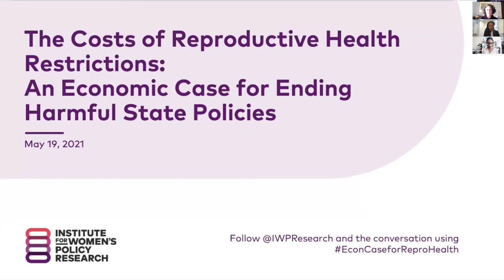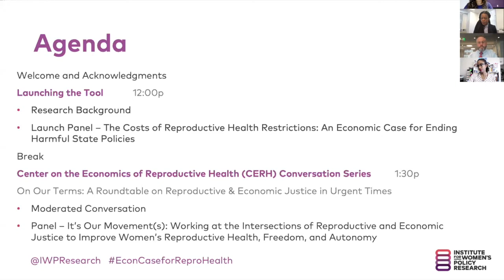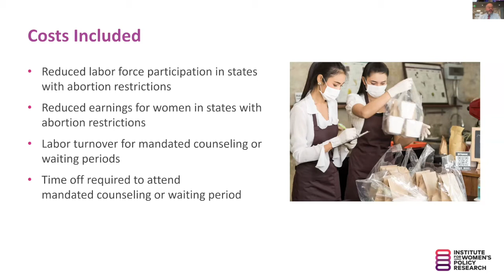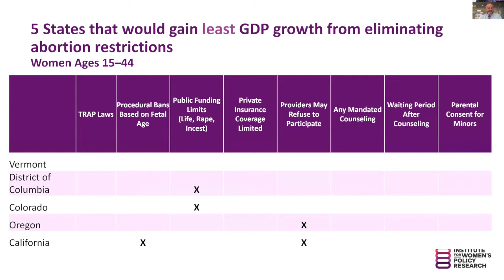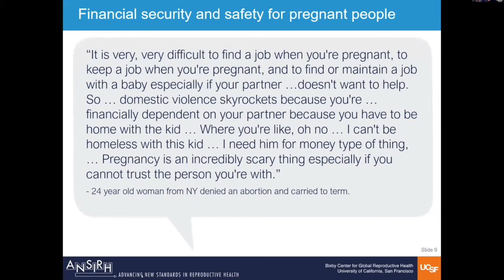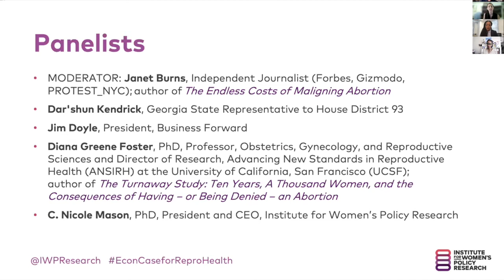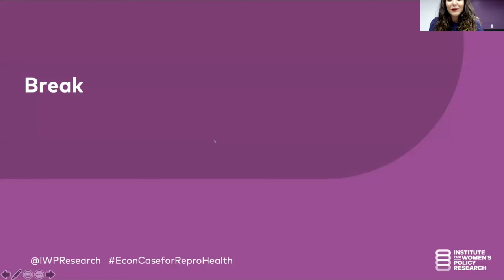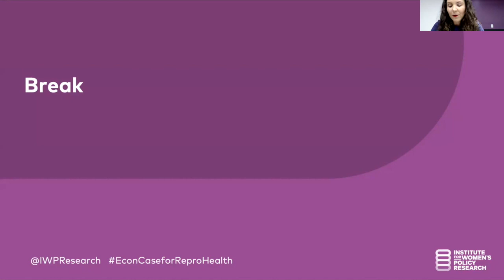The Cost of Reproductive Health Restrictions: An Economic Case - Part 1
This is a Video Recap  of the IWPR Reproductive Health Restrictions Webinar hosted on May  19, 2021  - Part 1 of 3.